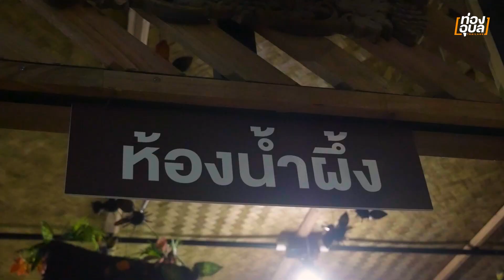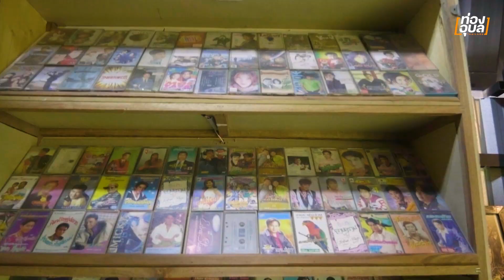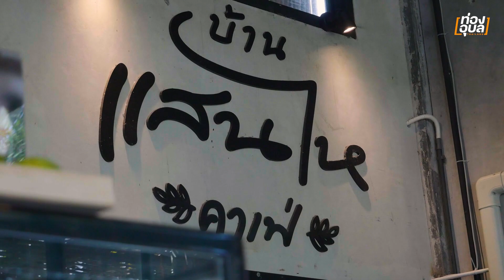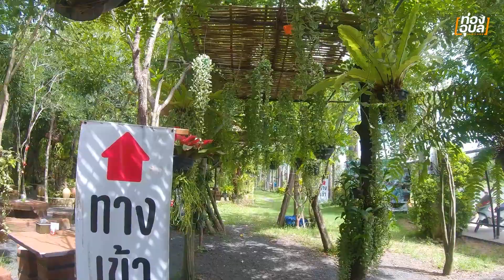สวนแสนไห | Amazing อลังการไปกับไหนับแสนใบ ท่องเที่ยวเชิงธรรมชาติและชมของเก่าโบราณ จ.อุบลราชธานี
🌳🐘🐘สวนแสนไห | Amazing ✨ อลังการไปกับไหนับแสนใบ ท่องเที่ยวเชิงธรรมชาติและชมของเก่าโบราณ คุณทับทิม บังคมเนตร เจ้าของสวนพาเดินชม จุดเช็คอินถ่ายรูปชิลๆ ในสวนสวยท่ามกลางความเป็นธรรมชาติ บนพื้นที่กว่า 3ไร่ จาก21ไร่ ที่มีการพัฒนาให้เป็นแหล่งพักผ่อนแห่งใหม่ของชาวอุบลราชธานี 🍃🫧🌳🌳🐘🐘🐘
จากประสบการณ์กว่า 30 ปี ในการรับจัดสวนและการเป็นเจ้าของพันธ์ไม้ต่างๆ รวมทั้งความชอบส่วนตัว สะสมของเก่าโบราณ ไว้โชว์ให้นักท่องเที่ยวได้เข้าไปชื่นชม แล้วหวนคิดถึงอดีต.
ตั้งอยู่ริมถนนแจ้งสนิท เส้นทาง อุบล-เขื่องใน บ้านหนองขอน ตำบลหนองขอน อำเภอเมือง จังหวัดอุบลราชธานี

สวนแสนไห โทร.081- 5363546 / 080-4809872
     ค่าเข้า : ผู้ใหญ่ 50 เด็ก 20 บาท
     พิกัดร้าน : ร้านกาแฟบ้านแสนไหคาเฟ่
      maps.app.goo.gl/yC4ZAu8V9BeXzEgd9
 เวลา เปิด-ปิด : ทุกวัน 9.00 น. - 18.00 น.